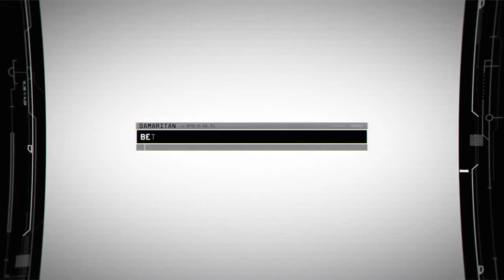Person of Interest Season 4 Promo Trailer